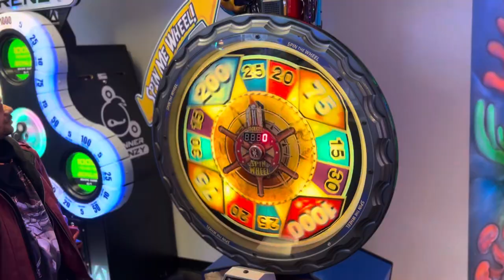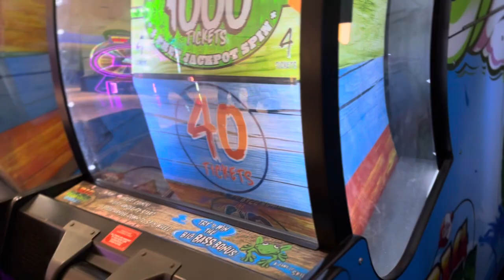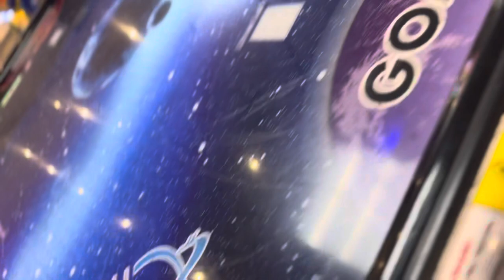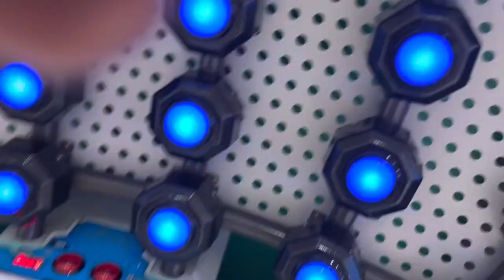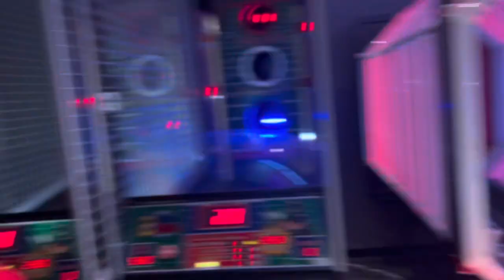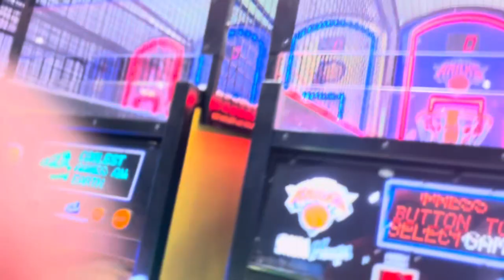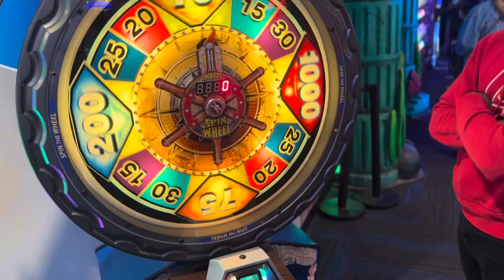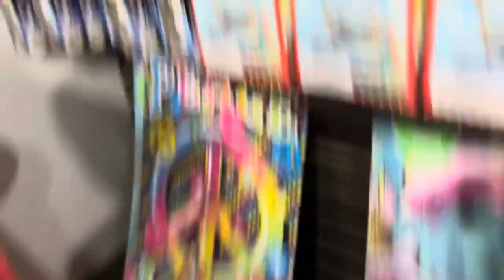UNC Wanted To Fight When I Did This | Pt. 2 🫡 !!!!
Hope y’all enjoy part 2 , we got finessed like crazy . but we enjoyed the experience overall ￼. I know yall enjoyed 😂